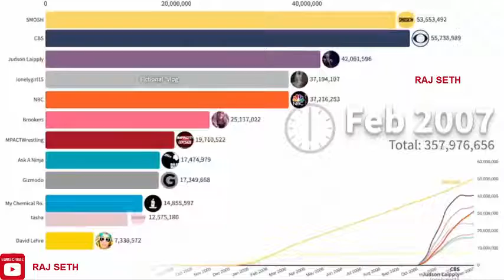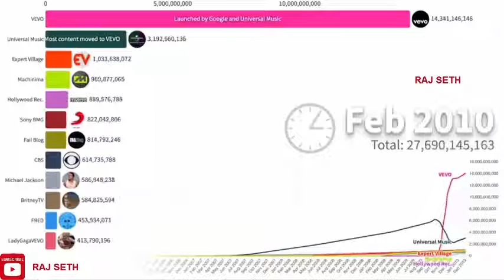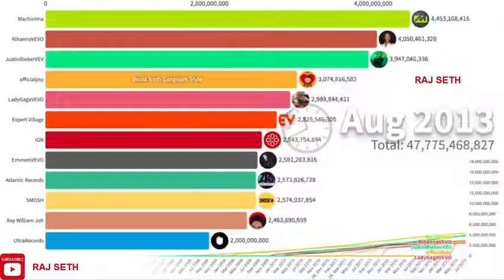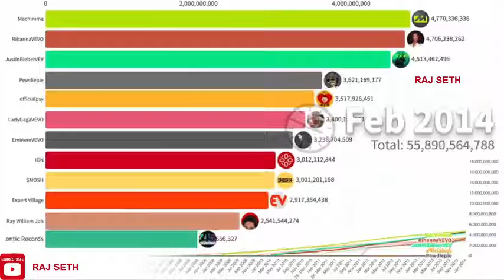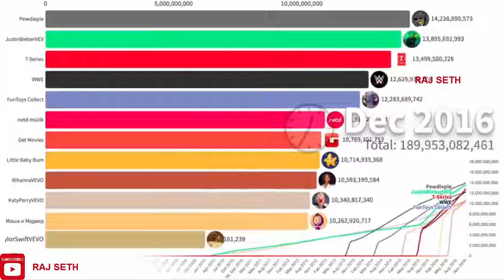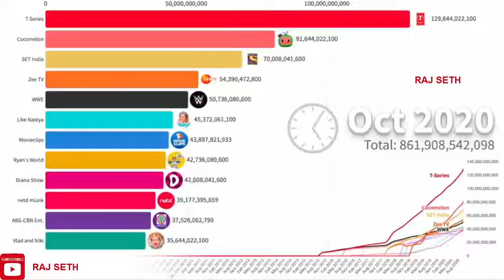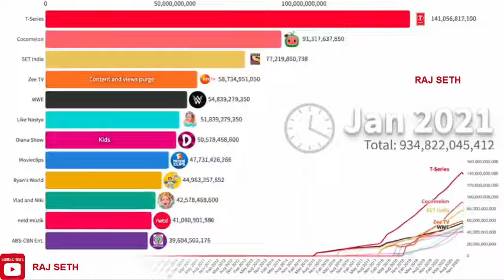YouTube Channels Most Views HOUSTON MARITIME ATTORNEY | accident | lawyer | Auto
Asbestos Lawyers
Annuity Settlements
Nunavut Culture
Motor Replacements
Online Colleges
Paperport Promotional Code
Online Classes
Met Auto
Neuson
Webex Costs
Futuristic Architecture
Mortgage Adviser
Injury Lawyers
Insurance Companies
Forex Trading Platform ngo funding agency
ngo
ngo funding
trust fund
trust
csr fund
csr
charitable trust
ngo project
how to get fund for ngo
trust funds
tpf fund
fundraising
funding
new ngo
ngo registration online
niti aayog
ngos
ngo job